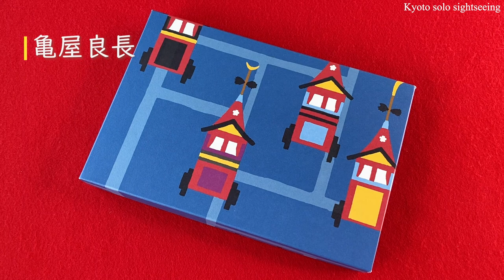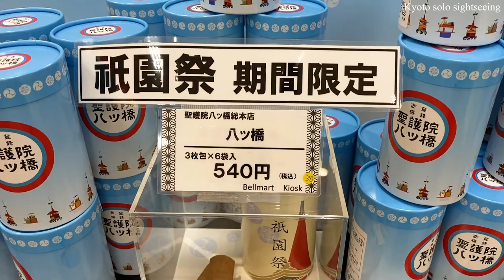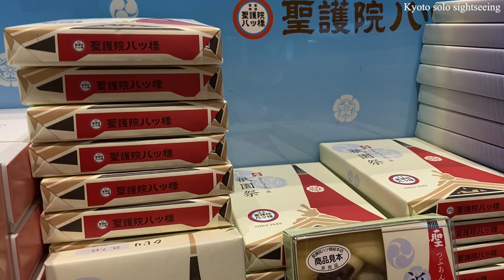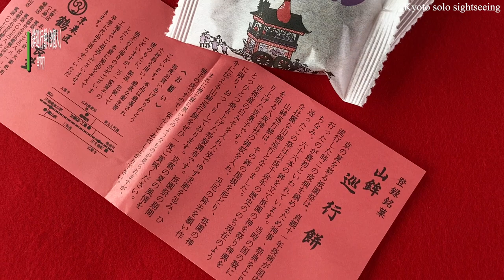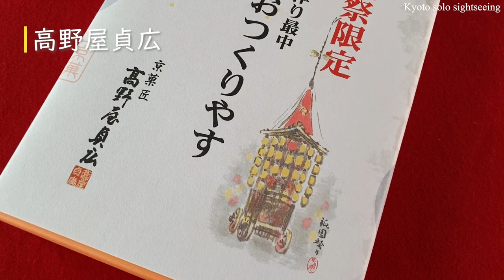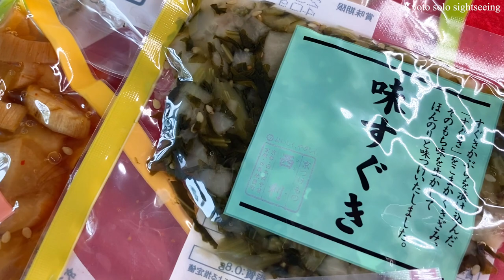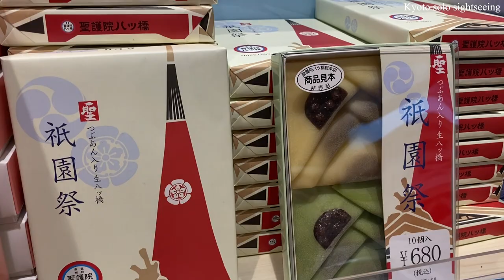【京都駅お土産】祇園祭の期間中しか買えない特別な７月限定お土産おすすめ10選🎁Kyoto Gion Festival limited-time souvenir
京都で【祇園祭】が開催されている7月。京都駅では、祇園祭の期間のみ販売される期間限定のお土産が沢山有りました。その中から、和菓子や雑貨を合わせた10点をご紹介します。

京都の祇園祭観光に行かれる方、京都旅行のお土産で悩んでいる方、参考になると思うので是非最後まで動画をご覧下さい😉

📍📍📍商品の価格やメニューは撮影時の情報の為、変更が有る場合も有りますのでご了承願います。

＝自己紹介＝
京都が大好きな50代女性の ” TAKE-CHAN ” です。
このチャンネルでは、京都のスイーツ＆ランチが美味しいお店・観光地・お土産・祭りなどを紹介して行きます！

京都の魅力をお伝えしますので、私と一緒に京都の観光気分を味わって頂いたり、京都旅行の際に参考にして頂けると幸いです💕

🍀目次
00:00 イントロ（Intro）
00:20 京都駅（Kyoto Station）
00:38 亀屋良長（KAMEYA YOSHINAGA）
01:18 井筒八ッ橋本舗（Izutsuyatsuhashihonpo）
02:02 北尾（Kitao）
02:55 聖護院八ッ橋総本店（SHOGOIN YATSUHASHI）
04:34 鶴屋長生（TSURUYACHOSEI）
05:09 松栄堂（SHOYEIDO）
06:15 高野屋貞広（TAKANOYA SADAHIRO）
06:53 西利（NISHIRI）